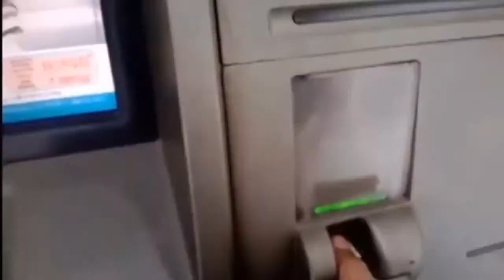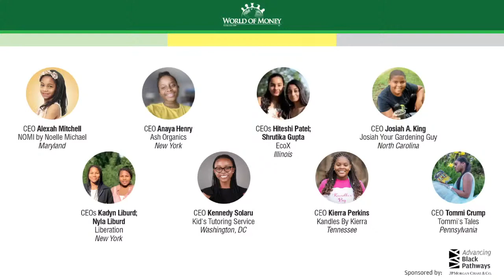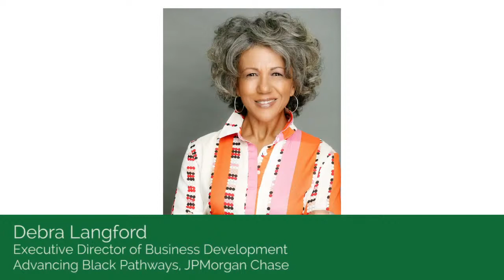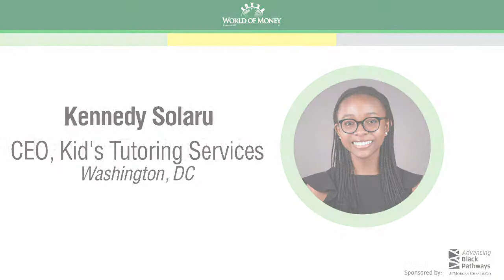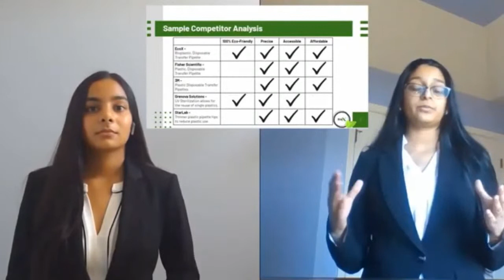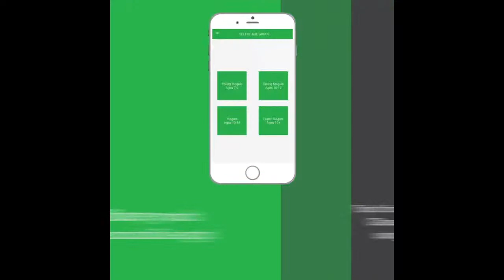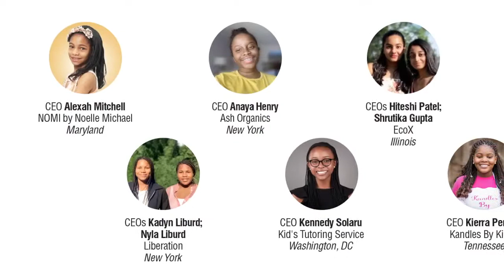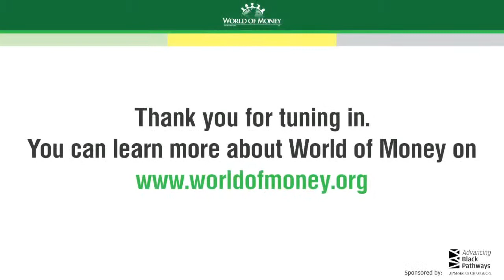World of Money 2020 Youth Business Pitch Online REPLAY